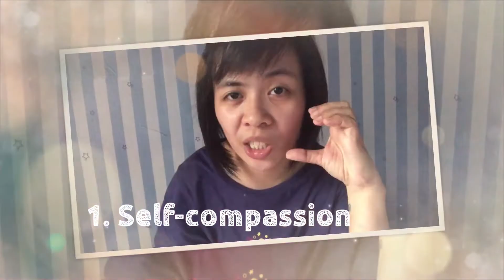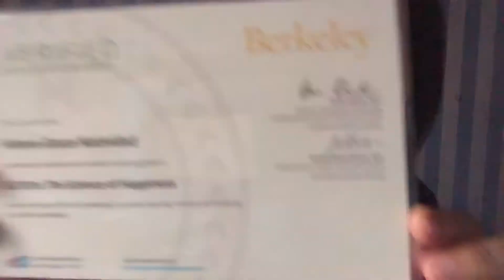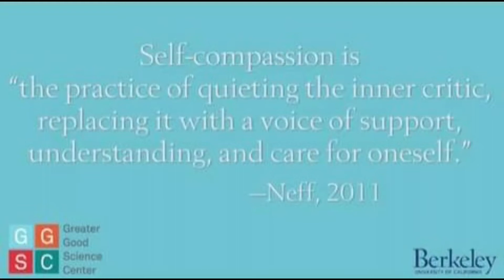3 Things that can make us HAPPIER than money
Wonderful day to you, wonderful masterpiece of this universe ❤️

This channel aims to motivate, inspire, help, entertain and spread positivity and good vibes because these are the things that we need most in these trying times. ❤️

If you'll do, I'd greatly appreciate it. My heart is more than grateful. ❤️